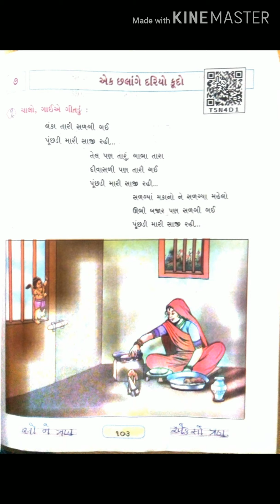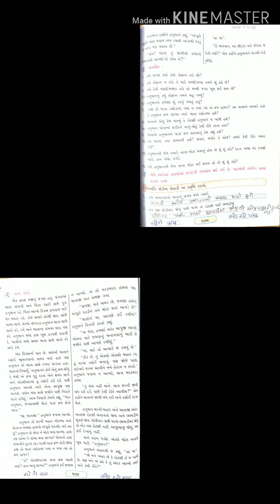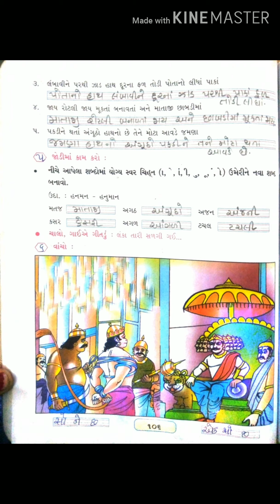Std-3.Kalshor.Ch-7. એક છલાગે દરિયો કૂદો.Pravruti-1to5.Pg-103 to106.